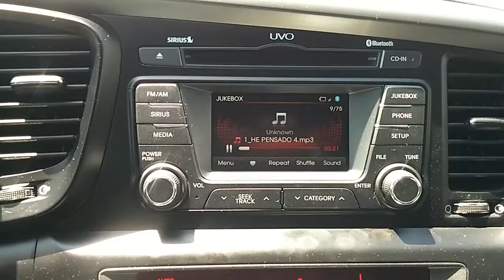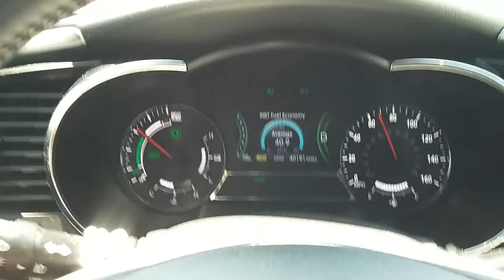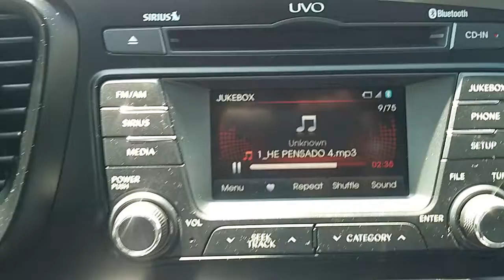Compositor Luis Gilberto - Eh pensado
Ineditata escrita para mi madredita querida haces unos 5 años. Arreglos y voz Jose Torres vocalista de banda cuisillos